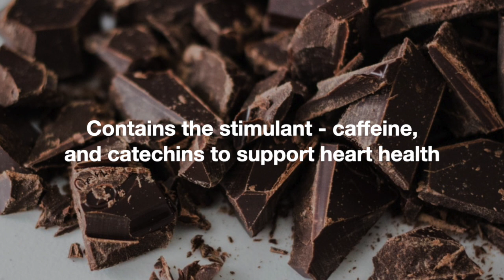5 Snacks To Fight Fatigue